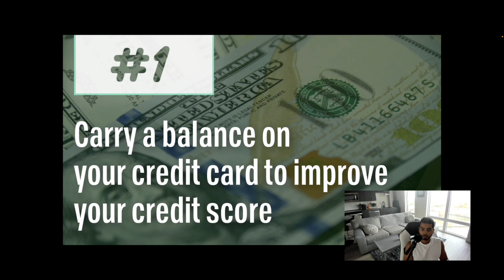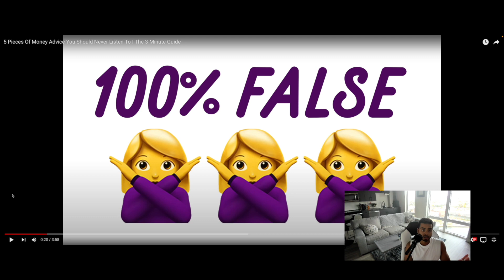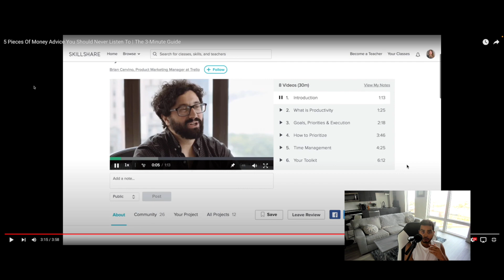5 Pieces Of Money Advice (Stay Away) | Financial Nutritionist Reacts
People that are not qualified are always giving out some type of money advice, which you should stay far away from. Tune in as I react to youtube channel "The Financial Diet" video "5 Pieces Of Money Advice You Should Never Listen To".